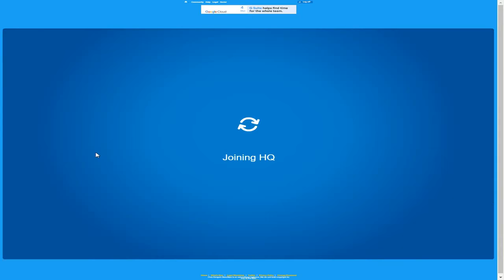Club Penguin Rewritten how to get EPF agent